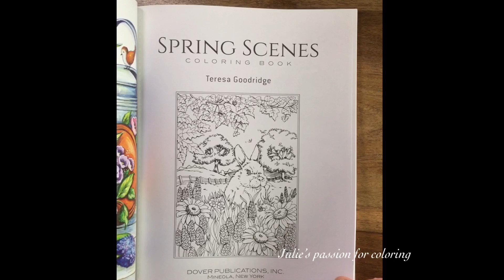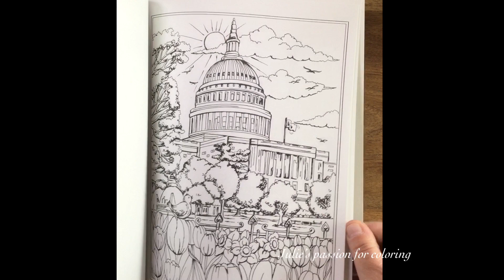SPRING SCENES by Teresa Goodridge - flip through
Book: spring scenes by Teresa Goodridge

Facebook: julie's passion for coloring